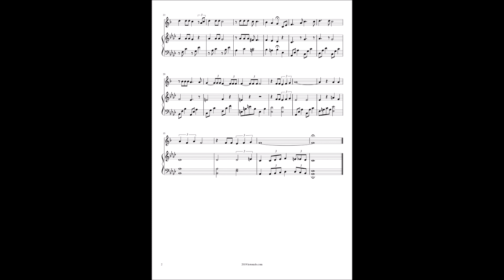What A Wonderful World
by George David Weiss
and Bob Thiele
Arranged by Holyone T. Dodoh

For Alto Sax and Piano